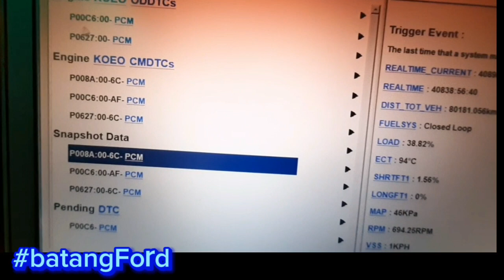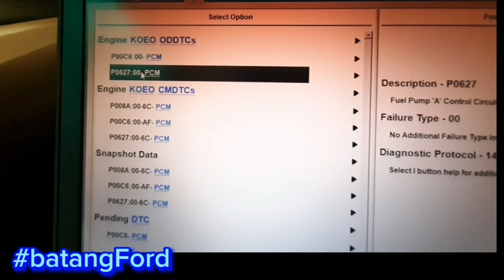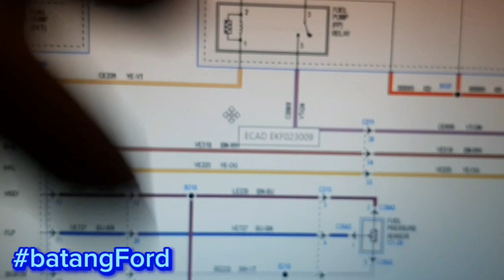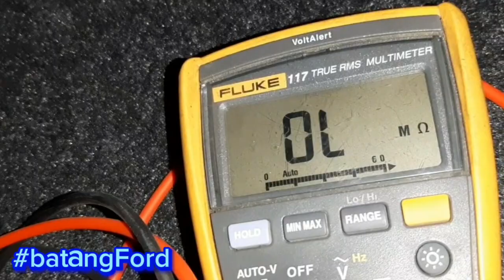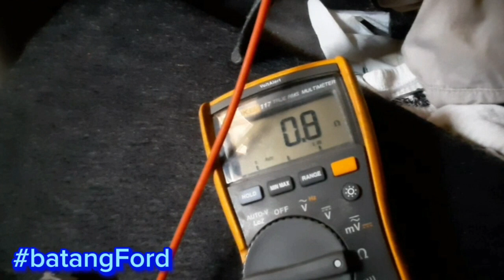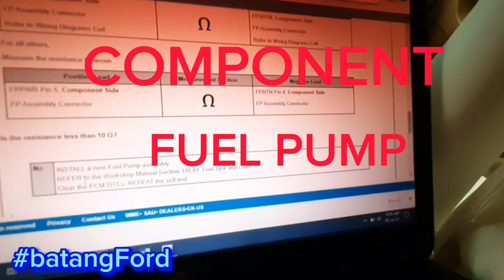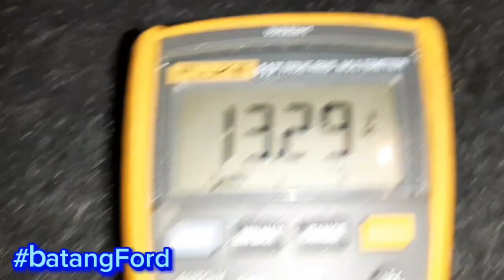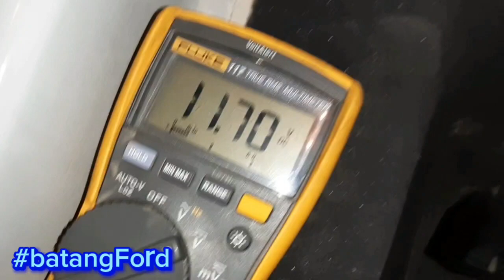Taurus 2.0L cranking not starting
cranking not starting  full video Diagnoses‼️

➡️FORD TAURUS
➡️CRANKING NOT START
➡️SSCC PROCESS (SYMPTOM TO SYSTEM TO COMPONENT TO CAUSE)
➡️TSB SSM CHECKING
➡️WIRING DIAGRAM ANALIZATION
➡️DTC CHECKING
➡️PINPOINT TEST PROCEDURE
➡️COMPONENT LOCATION AND PROCEDURES